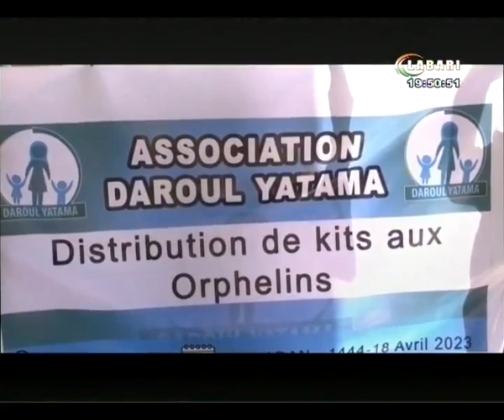JT LABARI 18 AVRIL 2023